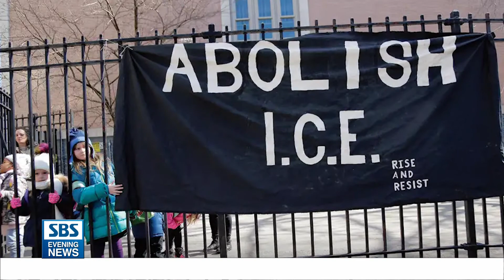[조 바이든 또 한인타운 방문..’이민정책 비판’]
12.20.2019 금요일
취재: 김민우 기자
민주당 대선 후보인 조 바이든 전 부통령이 LA한인타운을 찾았습니다.